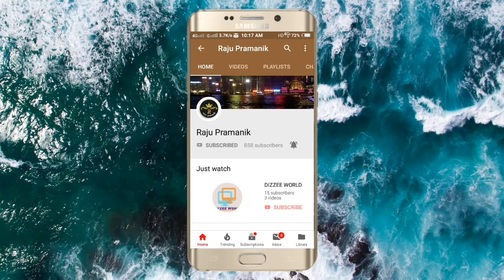Jamshedpur boys modelling show